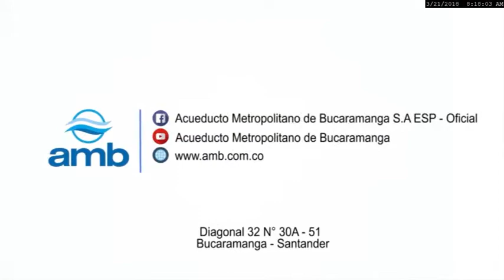EL AMB EN EL CAFE DE LA MAÑANA DEL CANAL TRO - MARZO 21